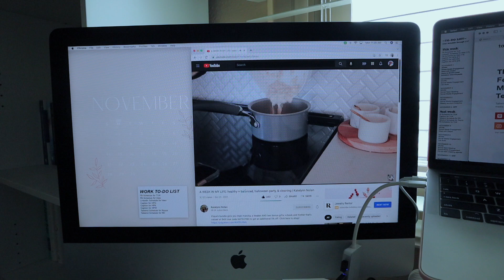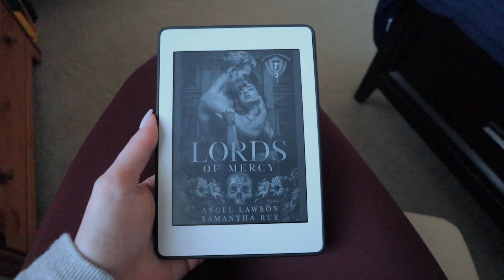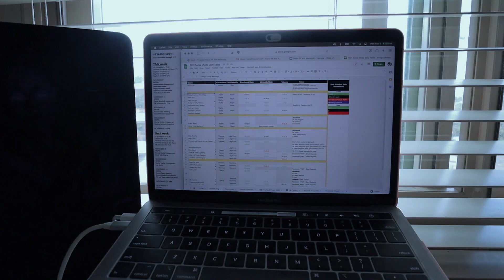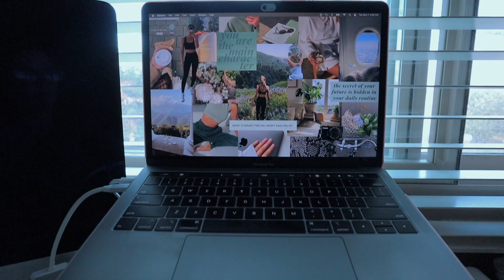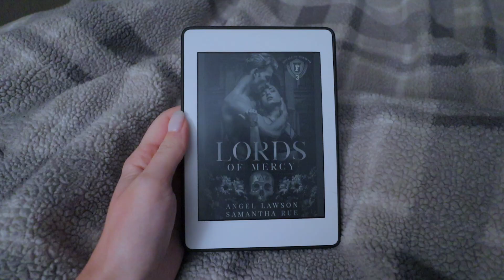WORK VLOG: starting off the work week as a social media manager🖥️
WORK VLOG: starting off the work week as a social media manager! Welcome back to another work vlog where I take you through a few productive work days in my life as a social media manager! This is me starting off the work week as a social media manager while working from home!